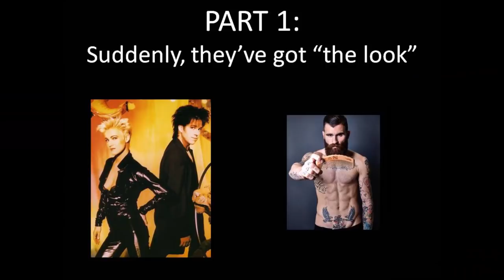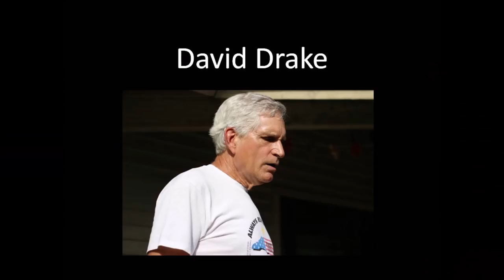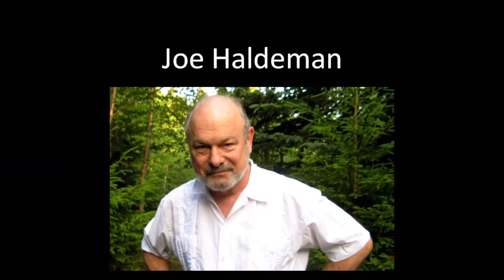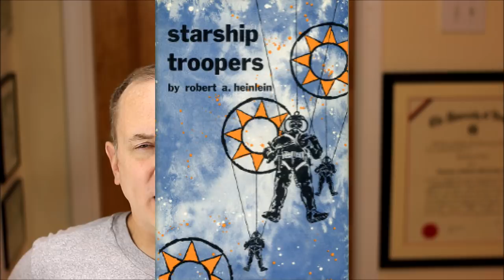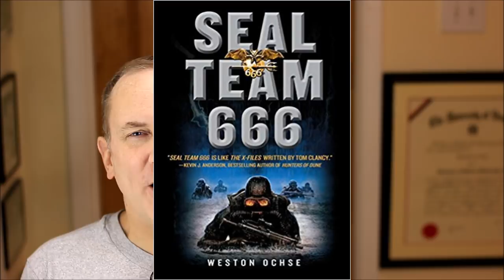Tyger Burning: How to Spot Phonies in Science Fiction, and Which Authors Should You Be Reading?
My new book Tyger Burning, like this channel, is - at its core - military science fiction. But how can you tell which military science fiction is written by people who know what they're talking about? How do you spot the fakes and phonies? Watch this video to find out. Here are some authors with authentic military experience and who kick ass:

Also, I have a new book deal!!! I signed a contract with Baen Books who will be publishing my new science fiction book, TYGER BURNING - a novel about alien invasion - in July 2019.

Follow him on Gab Get on Gab!!!